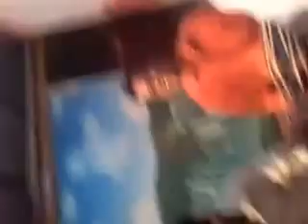Gurukrupa bhajan ramnavmi part-1